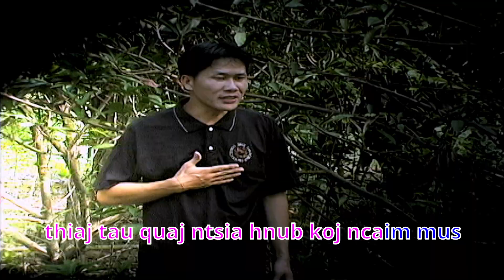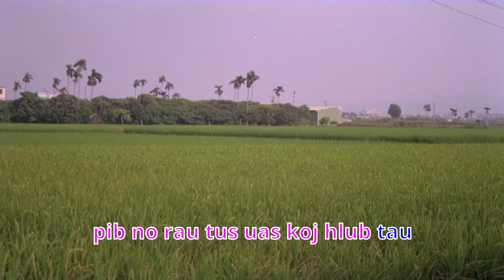Haus Caws Hnub Ncaim Thaiv Lis